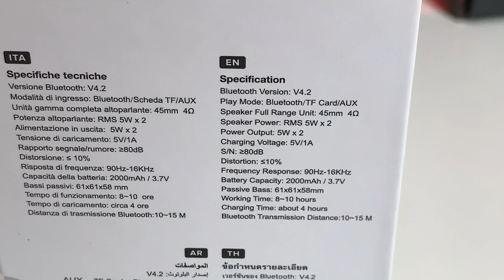Awei Y331 : Обзор почти хорошей Bluetooth колонки 10 Вт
Купить колонку  и другая информация.

Обзор блютуз колонки Awei Y331 на 10 Вт. В обзоре слушаем как играет и смотрит качество сборки колонки. Корпус спикера выполнен с нескольких материалов.  ТАк же скоро выйдет видео на колонку Awei Y220. Так же в производителей есть неплохой блютуз спикера Awei Y280.
Обзор на другие колонки смотрите на нашем канале, Tronsmart T2 Plus, Tronsmart Force Plus, T6 Plus.